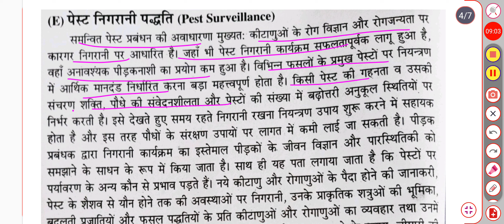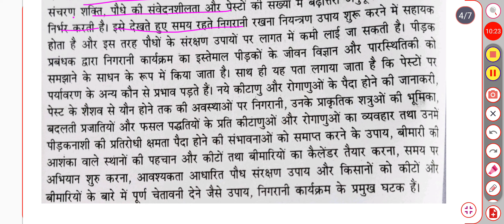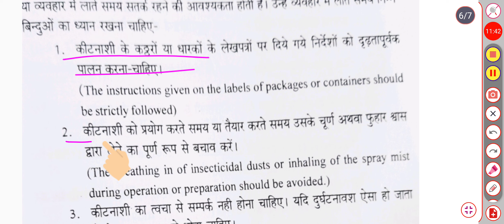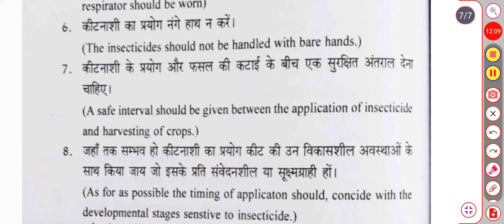Integreated Disease Managment Top-05 Most Important Questions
join करिये।

Disease management in plants
Nemetode
Pest
Principles of integrated pest and disease management
Samrat education
Smut
astronomy
fireball
home made pesticides
idm download
integrated pest management
ipm
meteor
natural pesticides
organic pest control
organic pesticide
organic pesticides
pesticide spray
plant disease
plant pest control
smut hardcore
smut macedonia
smut svet na laga
students presentation
baking soda pesticide

cultural control method
cultural control of weeds
cultural control definition
Cultural control
Cultural control of pest
what is integrated pest management
integrated pest management in agriculture
physical control
physical control method
integrated pest management (ipm) basics
what is integrated pest management and how does it work
integrated pest management program
Ipdm most important questions
Principles of Integreated pest And disease managem
Previous years paper idms
ipmat previous year paper
management exam
mba.
Ipm previous year papers
ipmat iim indore preparation
iim indore ipm
ipmat indore
ipmat preparation
ipm indore
ipmat rohtak
Most important questions principles of Integreated
digital electronics
principles of marketing
Ipm kya hai
Objective of integrated and pest management
what is ipmat
What is ipm
ipmat exam
bsc agriculture 3rd semester syllabus
bsc agriculture 3rd semester subject
bsc agriculture 3rd semester objective question
Bsc agriculture 3rd semester
ipmat 2023
Bsc agriculture 3rd Semester ipm
Plant quarantine in hindi
integrated disease management
integrated disease management in plant pathology
Principles of integrated disease management
koppert biological systems
biocontrol
Biological control
biology
Plant disease economic importance
plant pathology in hindi
plant pathology lecture in hindi
how to use
plant pathology bsc agriculture
Ipm bsc agriculture 3rd semester
Lucknow university idm most important questions
Csjmu idm most important questions
strategies of integrated pest management
component of ipm
tools of ipm
requirements of successful ipm
objectives of ipm
history of ipm
advantages of ipm
disadvantages of ipm
most important questions integrated pest and disease management
biological control
Biologica control
gardening
Natural control of pest
Chemical control of pest management
biological control method
Integrated disease management in plant pathology in hindi
Idm Bsc Agriculture 3rd semester
internet download manager
idsp
soical and preventive pharmacy unit 3
Integrated disease surveillance programme
integrated disease surveillance program 8th sem
plant disease management
Pest surveillance and pest forecasting
Etl and itl in pest control